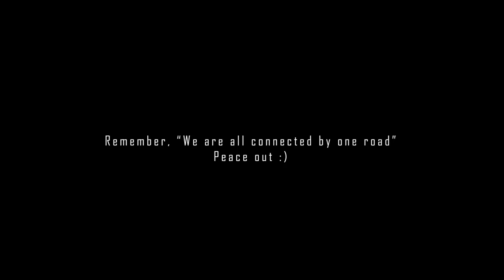Infamous Rivals first run | A wild R34 Godzilla appears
So we as Infamous Rivals finally had our very first run! I have to say what an experience and an emotional roller coaster! This was the first time that we have been on the organizing side of an event, and boy was it a learning experience.

We had quite a few people rock up to our very first event, and we were super stoked, there were some mishaps on the road, but such is life we can only get better from here.

To all the people that made it on the day, a super massive thank you from the Infamous Rival team, we are already starting to plan the next event, and looking forward to seeing you guys again :)

Music used
Rival X Cadmium - Seasons (feat. Harley Bird)

FreeBackgroundMusic

Rival

Cadmium

Harley Bird